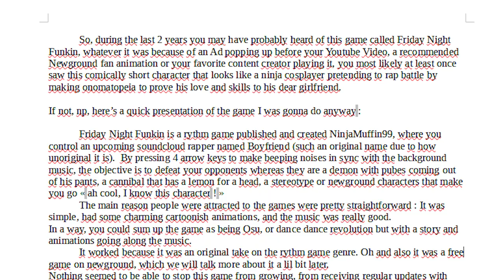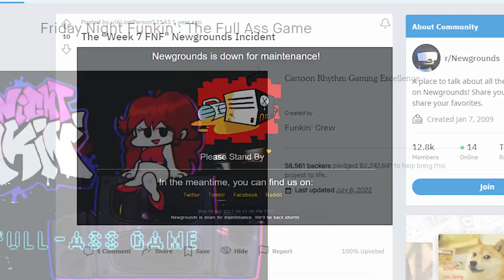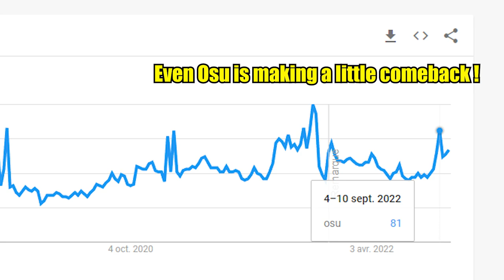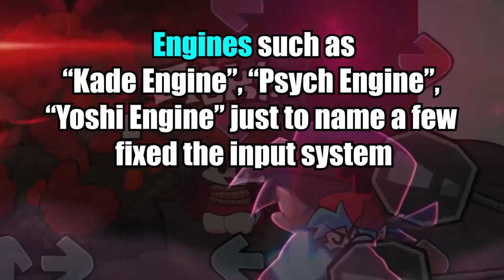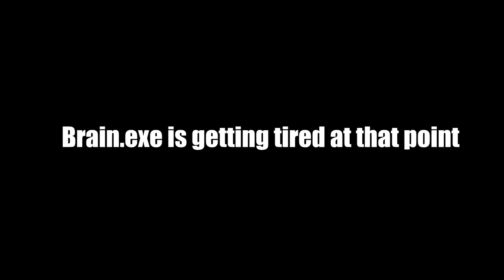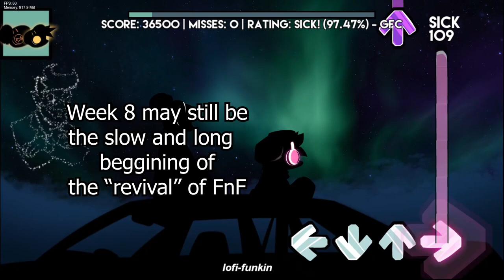FNF And The Problem With Week 8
Alright, let's talk about the update issue of Friday Night Funkin' and how week 8 could either be a blessing for the game or an event leading to a complete disaster.

Nope that's it, pretty straightforwad description there.

Also the background music is from the Lofi Funkin mod (damn the music is also a bit too loud, so hey, could have been worse)

00:30 Part I : Intro
2:00 Part II : The Problem
5:42 Part III : Conclusion
6:40 Part IV : Epilogue